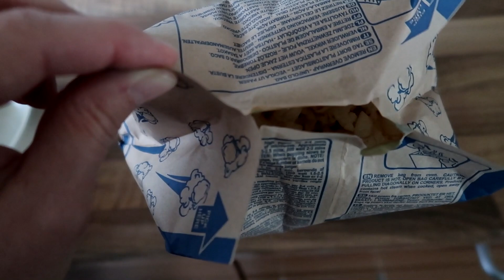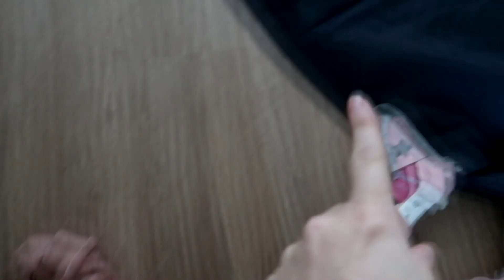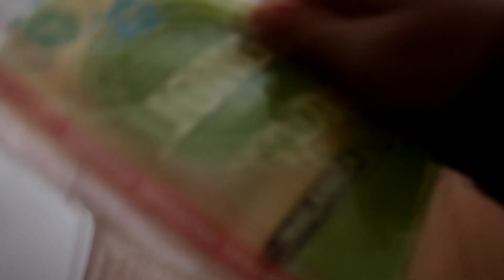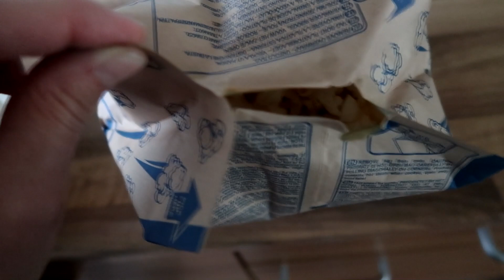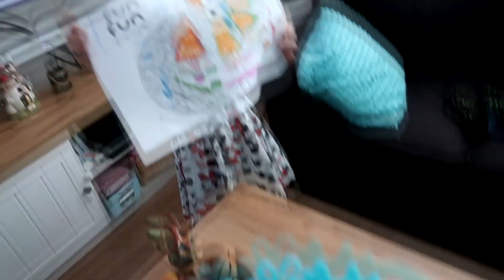IK HEB HIER ZOVEEL MOEITE MEE!! VLOGMAS DAG 3 2021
Ik ben Janneke, nu 48 jaar en ik maak verschillende soorten video's op dit kanaal! Ik ben moeder van Daniëlla (27 jaar) Steven (25 jaar) en Michella (20 jaar). Daniëlla woont niet meer thuis, maar eet iedere week op maandag mee en komt regelmatig even langs. Sinds oktober 2020 woont ook mijn nichtje Rowena doordeweeks bij ons, zij is 14 jaar!

Upload Schema:
Maandag:
Dinsdag: Weekvlog
Woensdag:
Vrijdag:
Zaterdag: Shoplog